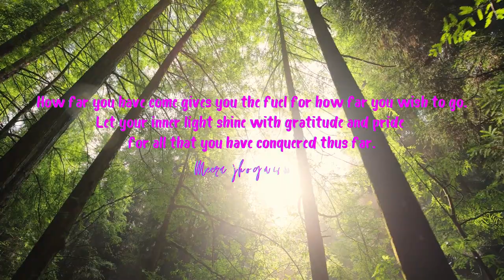Empowering Quotes (71) - Shine your light